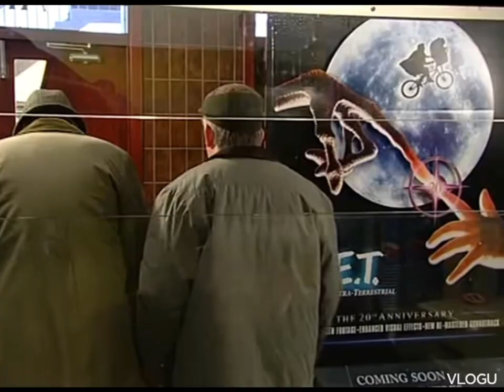Still Game - Gee us our money back